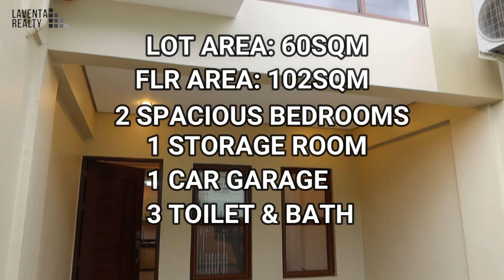Affordable Townhouse 2 | Good Location in Congressional Ave Quezon City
Complete House Tour in Congressional Ave Quezon City
10mins away to SM North/ Trinoma
700m away to SM Cherry Fooderama

2Bedroom
1 Storage Room that can be converted as Maid's Room
3 Toilet and Bath
1 Car Garage

Investment Price: 8M Nego